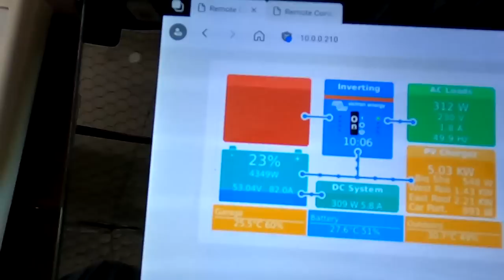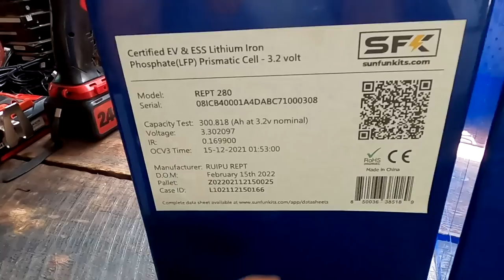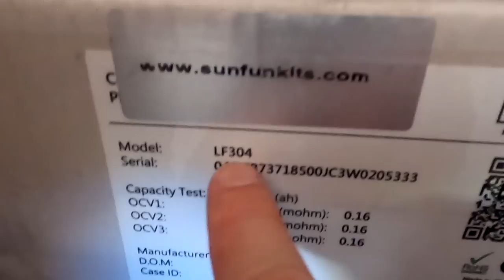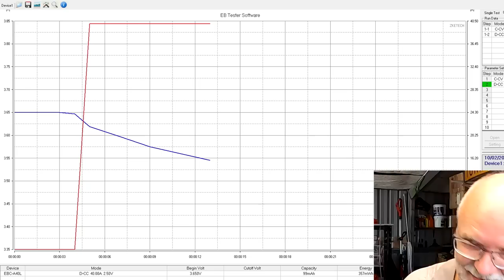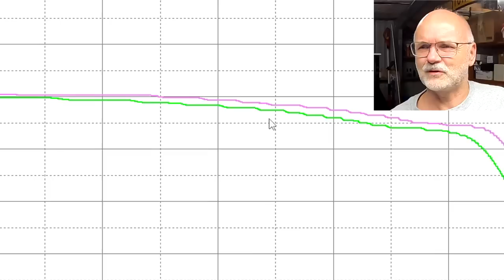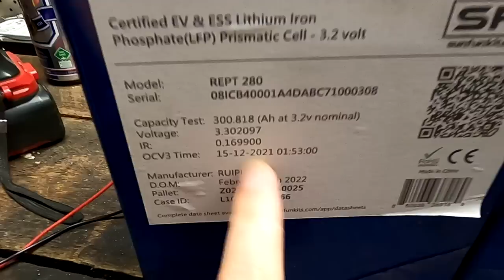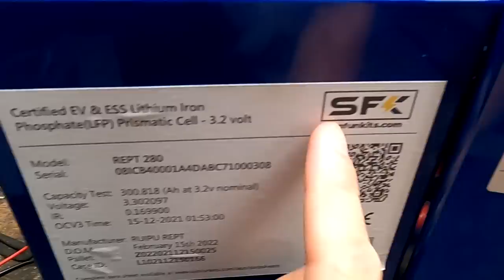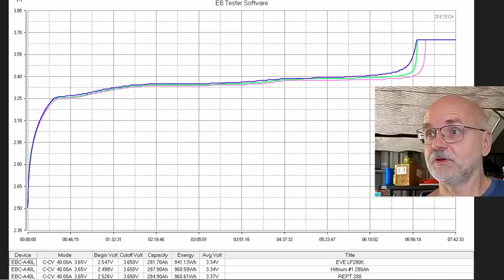BEST cell to buy - Testing Certified, A-Grade, B-Grade, Storage-Grade batteries🤷‍♂️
Today we're testing the Rept 280 certified cell, the 10.000 cycle Hithium 280 cell and the EVE LF 280K cell against each other, comparing the difference and talking about what you should buy these days. Are certified cells really better and worth the extra ~$20-$30?
We do the full testing, charging, discharging, internal resistance, outside difference, 'belly' test, QR codes... everything you need to know before making a purchase

Battery Database of all tests here on the channel, including the 3 cell test from this video:

The Sunfunkit DIY battery. Great product to build your own 12V battery. Video Review

Take a live sneak peek at the Off-Grid-Garage in the Victron VRM World (link at top of the page):

Please don't leave any nasty words or links in your reply. YouTube will not publish your comment in this case.

If you decide to sent me an email, I really appreciate your time and effort for doing this. However, please consider leaving a comment under my video instead as I may not be able to reply to your email due to the sheer amount of messages I'm receiving.